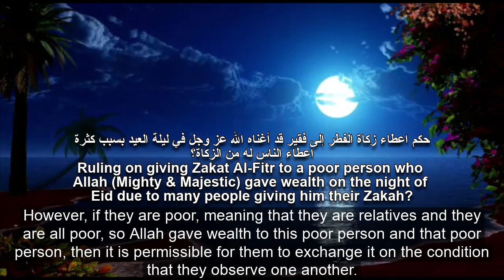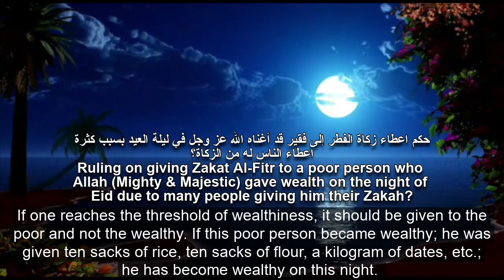حكم اعطاء زكاة الفطر إلى فقير قد أغناه الله عز وجل في ليلة العيد بسبب كثرة اعطاء الناس له من الزكاة؟